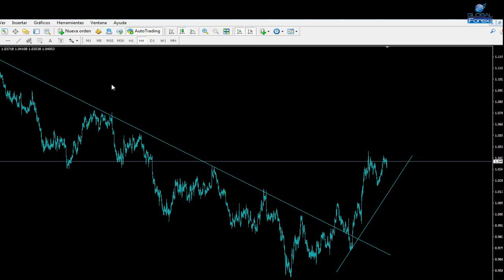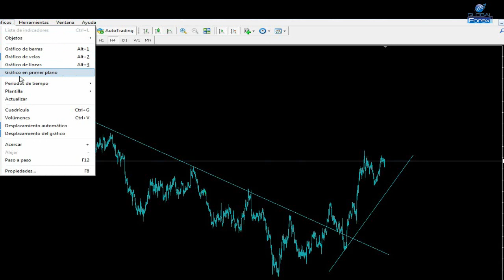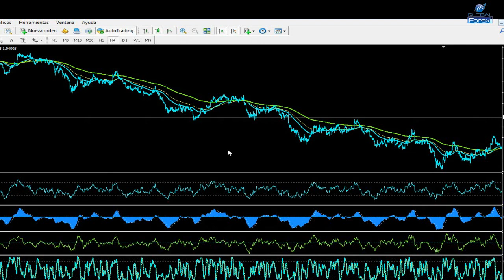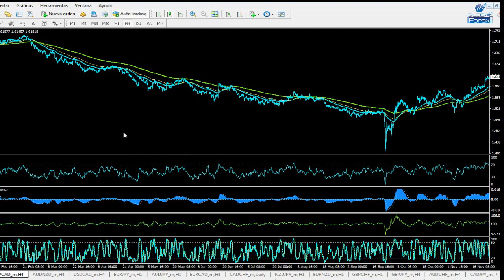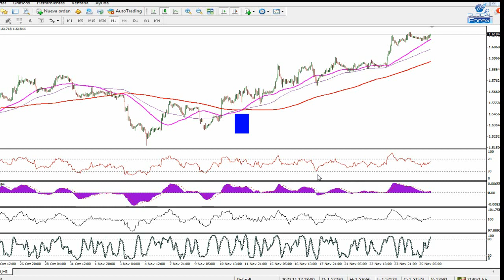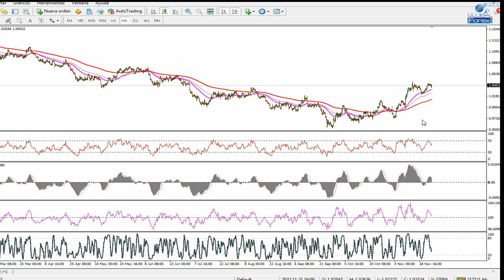ESTRATEGIA FACIL Y SENSILLA PARA GANAR DINERO EN FOREX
Estrategia muy facil y sensilla siguiendo la tendencia - Template
Opera como un profesional en los mercados de forex